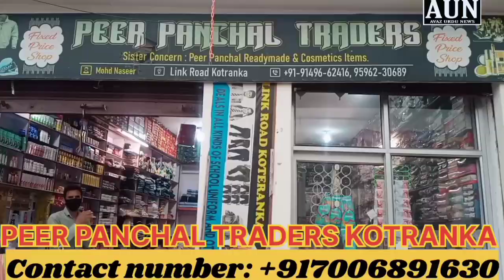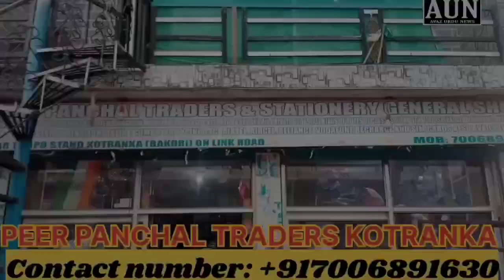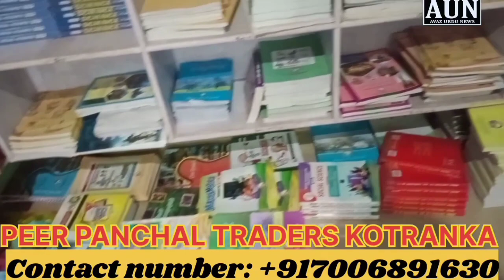JKP Police (SPO) Mohd Khan set a example of Honesty Found someone's dropped wallet.+917051302175